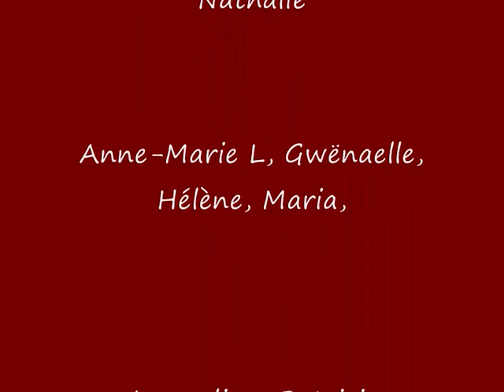001 MQT 2013 2014 Atelier Dessins peintures animé par Domi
Atelier Dessins Peintures pour enfants et adultes de la  Maison de quartier de la Tourtelle à Aubagne animé par Dominique Gouiffes.